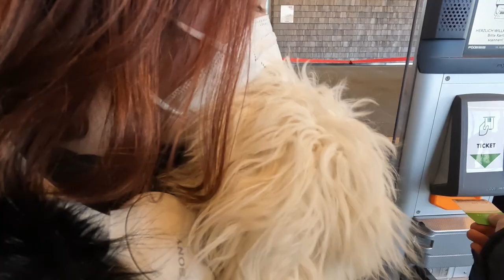The Zwölferhorn Cable Car: A New Way To Experience Lake Wolfgang In Austria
Hello guys,

Today we are not takeing the rail.
Come and join us on the new Zwölferhorn Cable Car system!
Opened in 10/2020, takeing you from St. Gilgen at Lake Wolfgang to the top of the Zwölferhorn.

A really nice ride, smooth with panoramic all glass cabins for 8 passengers.

Any questions about the journey? Something you did ore did not like?

Do you want to help me, my hobby and the channel? ❤❤❤

🚐🚝 Our top 5 most exciting trips of the last years for you transport nerds🚐🚝

👨‍👩‍👧‍👦 Whos is Reens Rails? 👨‍👩‍👧‍👦
Hi, my name is René, aka. Reen. I am 35 years old and a father of two lovely kids. We are liliving in germany and love to go on rail adventures. I'm a passionate train fan. The journey is always more important to us than the destination.
So, couple of times a year i love to grab the kids and go on a round trip across europe. Sometimes the misses and our dogs come along too.

Over the years i tested out some cameras.
What I am using in 2022:
DJI Osmo Pocket
GoPro Hero10
Canon M50
Canon Zoom-lense
Canon wide angle lense
Viltrox lense No
Camera bag (hand luggage size)

Gear i used before and why not any more:
Insta 360 Go2
-Did not like the performance, crappy sound. Pretty bad stabilization.

DJI Osmo Action
-Replaced it with the GoPro